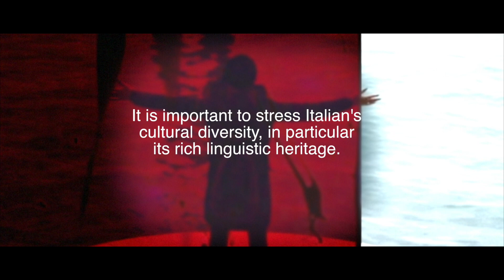MAGARI FRANCE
docu-intervista: vivere all'italiana secondo gli stranieri che hanno vissuto in Italia.